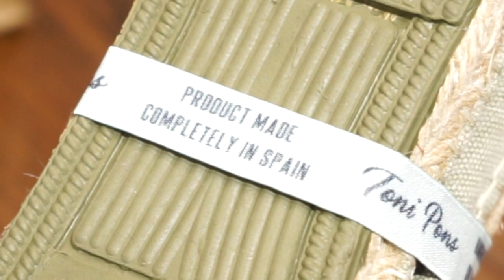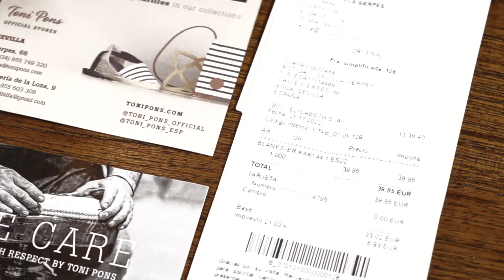Review: "Toni Pons"+ 4ลุคการใส่รองเท้าEspadrilles | SVN BESPOKE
0:00    Intro
01:43  ประวัติความเป็นมาของEspadrilles
03:14  ตัวอย่างคนดัง5คนที่ใส่Espadrilles
04:04  รีวิวแกะกล่อง Toni Pons Espadrilles
07:46  4ลุคการแต่งตัวกับEspadrilles